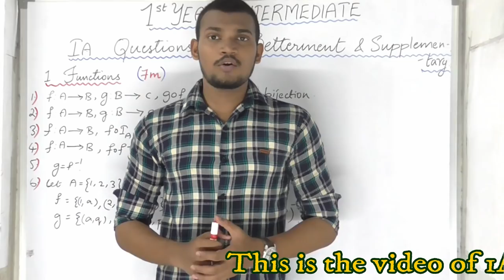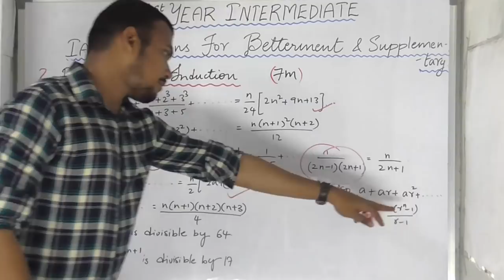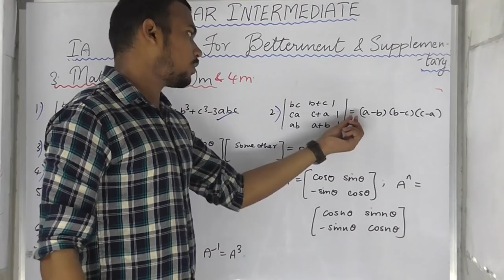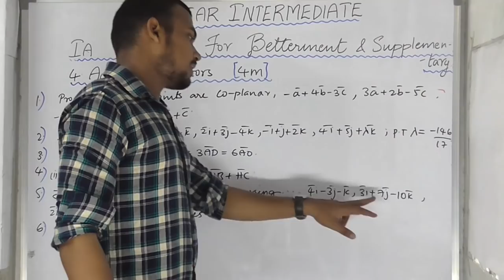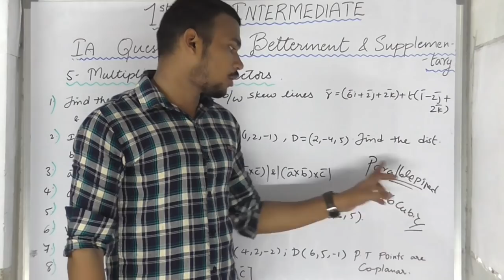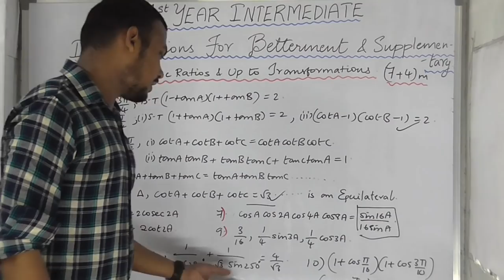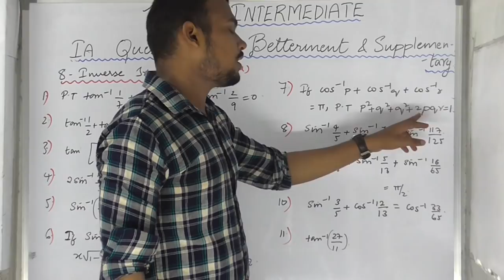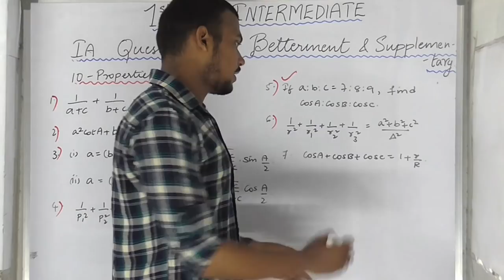Maths (1A) 7m & 4m Important Questions For Betterment & Supplementary Exams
P.Dhanaraj (Maths-Trainer),
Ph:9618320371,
Email:waytosuccess2266@gmailcom